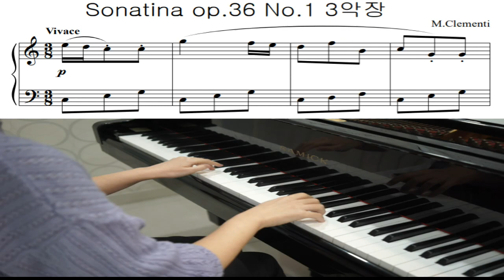클레멘티 소나티네 op.36 No.1 3악장 (Clementi Sonatina)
클레멘티 소나티네 op.36 No.1 3악장
(Clementi Sonatina)

-교육문의-